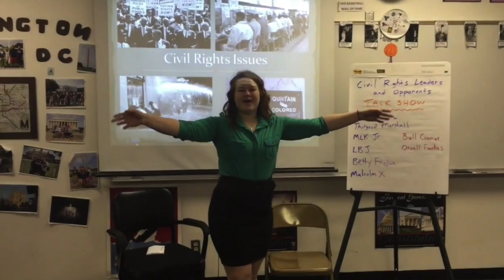The 'Greatness' of DHS